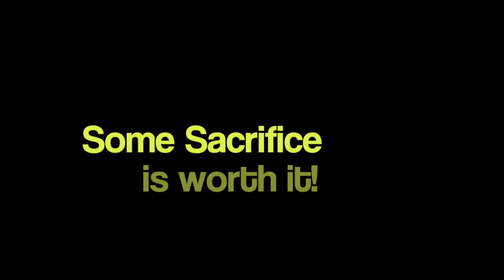Happy Camper 3 sleeping bag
This is the third in the camping series and is about the Cost of following Jesus.